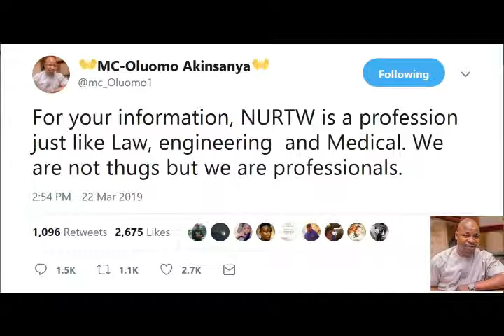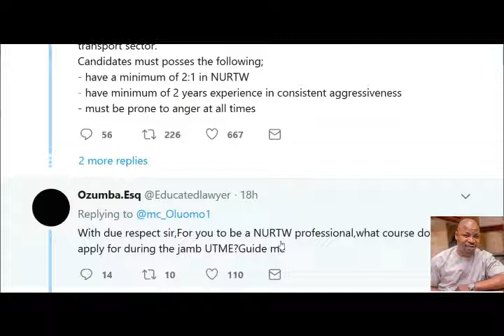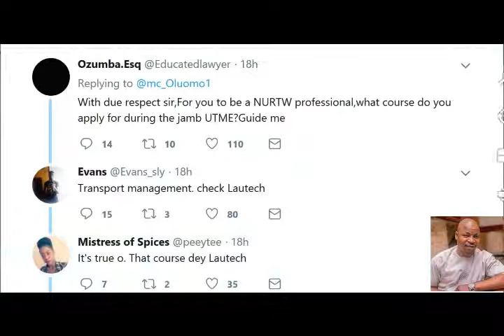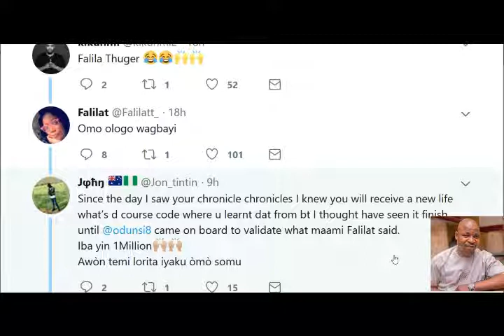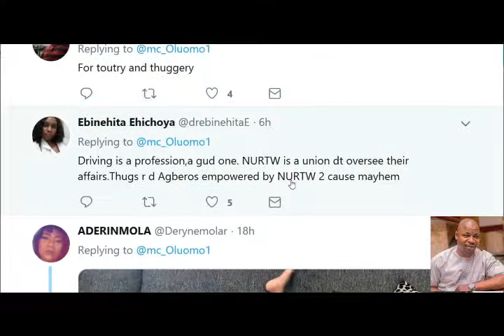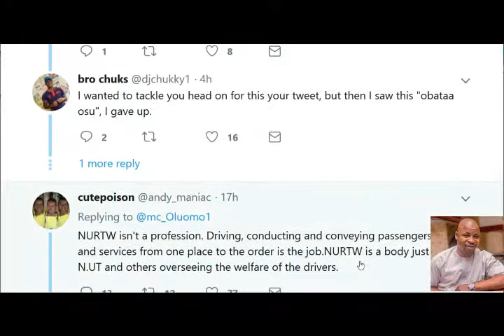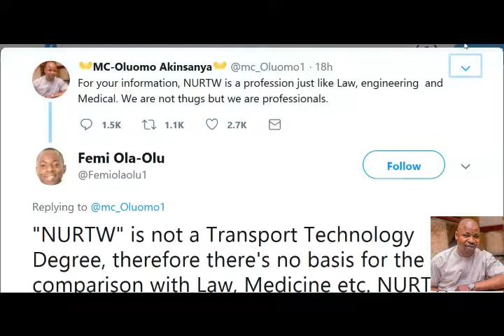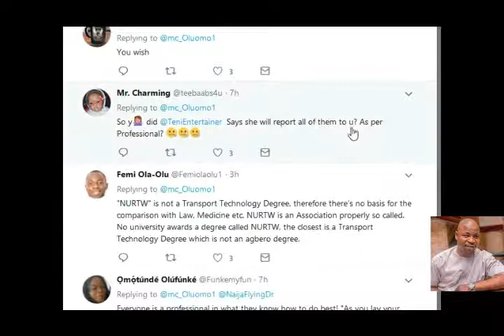MC Oluomo on profession; Watch People's Reactions. What's your opinion?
NURTW is a profession -MC Oluomo; Watch People's Reactions. What's your opinion?